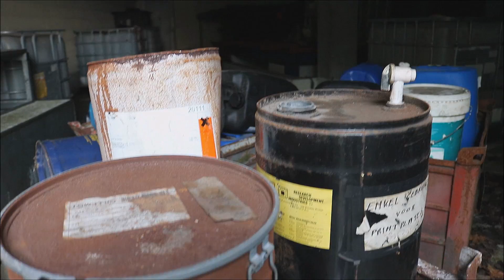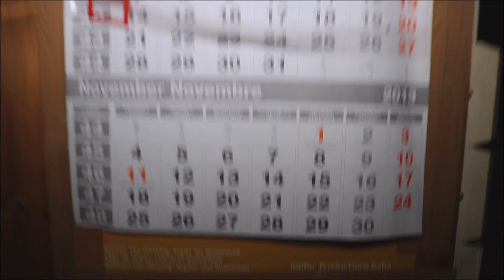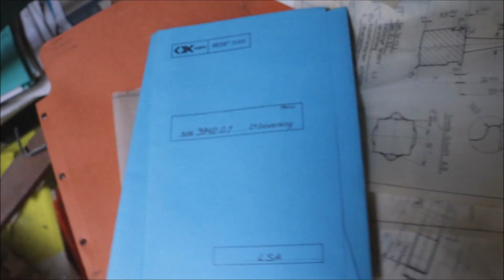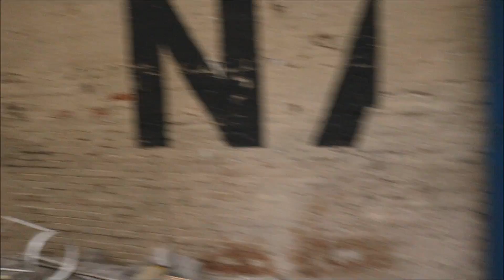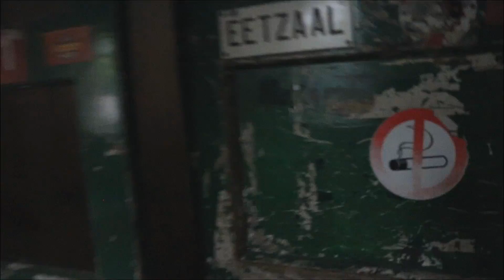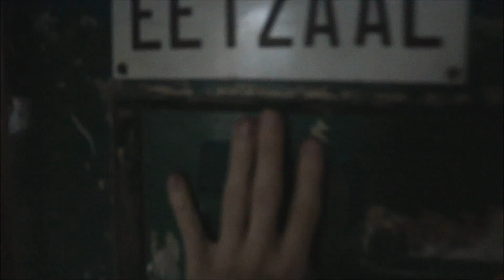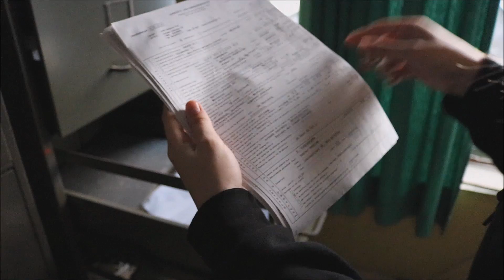ABANDONED TRANSFORMERS - Industrial Urbex Exploring !!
An abandoned factory that is called TRANSFORMERS!
We found some cool machinery and some random documents from the factory when it was still operating.
There was even a medical room with used needles and gloves!